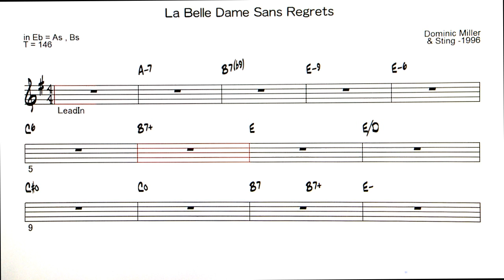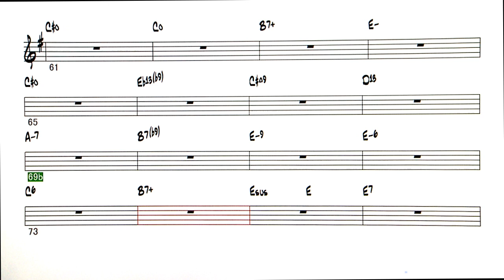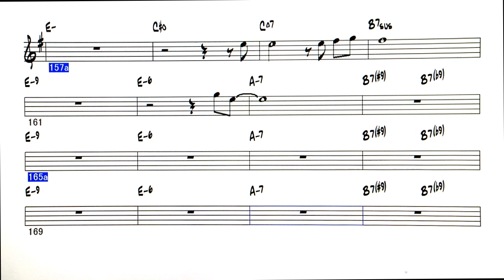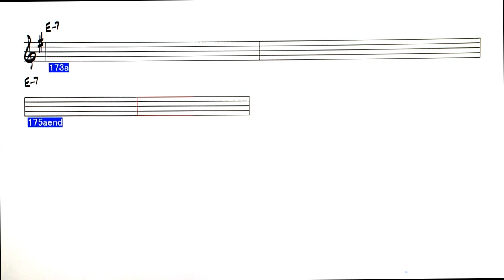La belle dame sans regrets - Sting - ( Eb 🎷 )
Backing Track -  La belle dame sans regrets - ( by  Sting / Dominic Miller - 1996 )　邦題：後悔しない美女　Sting & Chris Botti
①Chorus  1~52 bars , ②Chorus 53~88 bars . ③89~124 bars
Interlude 125∼132 bars   Ending  133~174 bars
Chris Botti の Cool な Mute Trumpet  と Sting の ハスキーな歌声が
魅力の1曲。